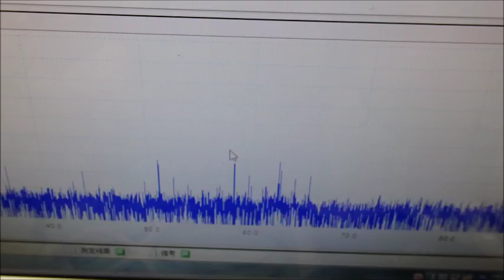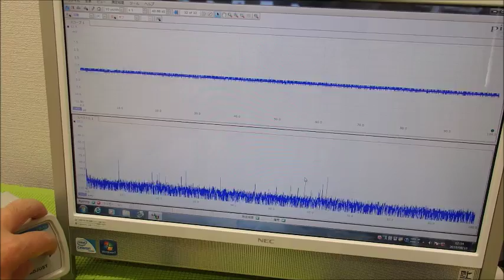表面弾性波を利用した超音波制御技術 ultrasonic-labo